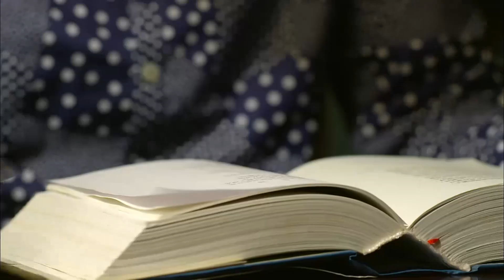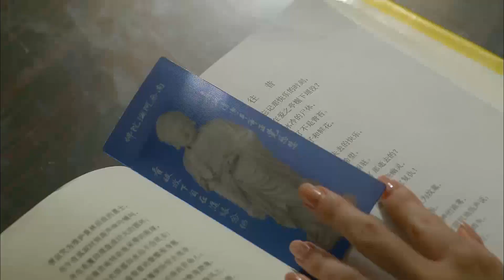出軌丈夫玩膩小三，深夜拋下小三找妻子複合，小三整日以淚洗面！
該視頻來源於電視劇片段【ALDGH】EP 49
【劇情簡介】清岺從小在孤兒院長大，善良開朗樂於助人，她擁有「絕對嗅覺」，憑着對氣味的敏感開始了香水的研製工作。清岺夢想做好香水創造財富、回報孤兒院和社會。為了達成夢想，清岺在各種逆境中堅持前進。在追求夢想的過程中，清岺得到了徐慶倫、段天朗、段益華等人的全力幫助，更與段天朗從歡喜冤家成為一對相互扶持的戀人。在此期間，清岺還找到了家人，重享親情。經歷了重重挫折之後，清岺最終憑藉自己的努力和眾人的支持做出了自己的品牌香水，實現了夢想、獲得了愛情